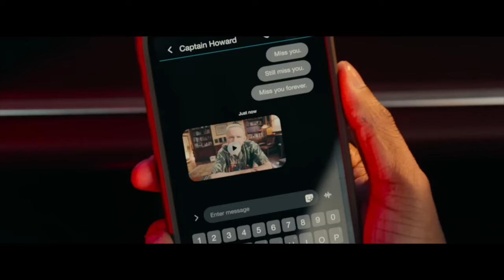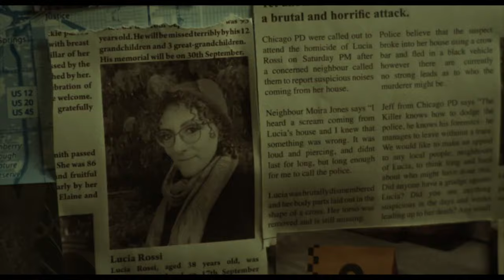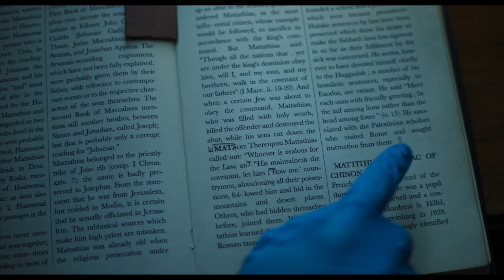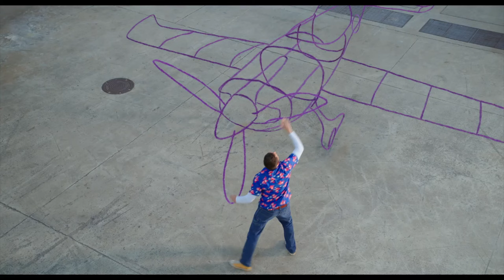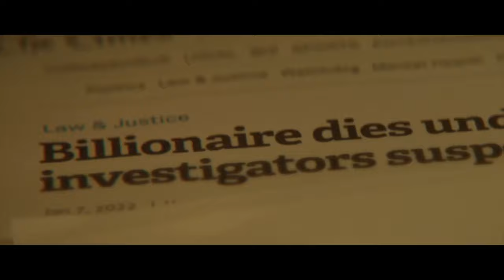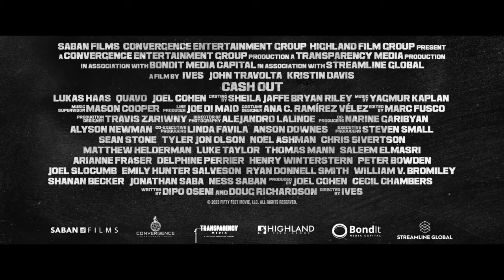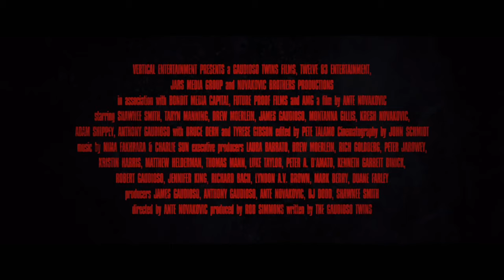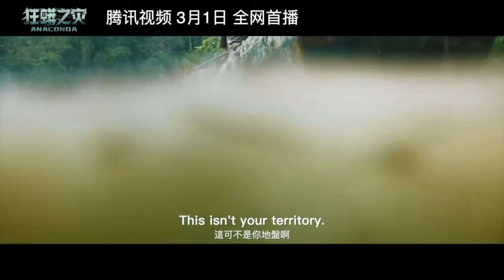NEW UPCOMING MOVIES 2024 (Trailers)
Upcoming Movies that can be found in this Trailer Compilation:

00:00 FilmSelect
00:05 Bad Boys 4: Ride Or Die
02:51 Darkness Of Man
04:54 Alien: Romulus
05:57 Damaged
08:21 Harold and The Purple Crayon
10:17 Impulse
12:09 The Crow
15:08 Cash Out
16:50 Restore Point
18:50 Bloodline Killer
20:42 Ezra
22:55 The Camp Host
24:31 In A Violent Nature
25:54 Downtown Owl
28:14 Anaconda